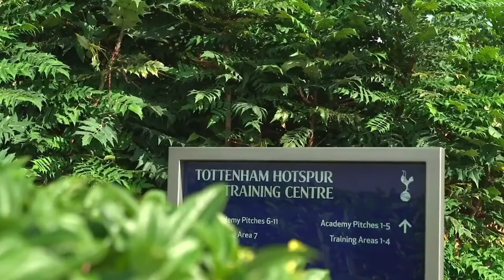Molly Bartrip Insights | Spurs and BarclaysWSL